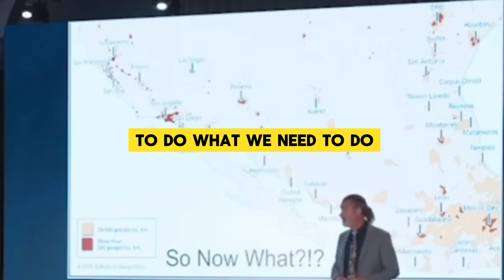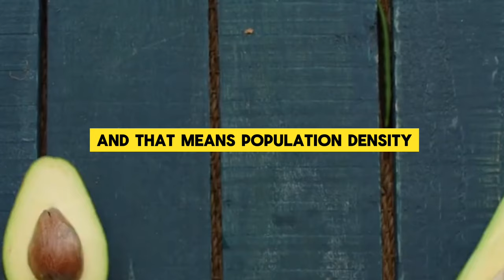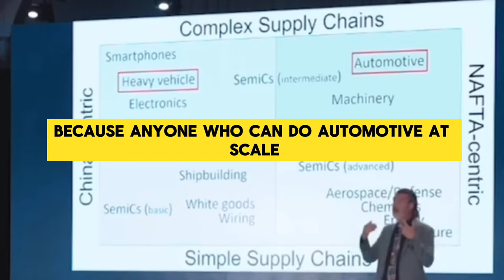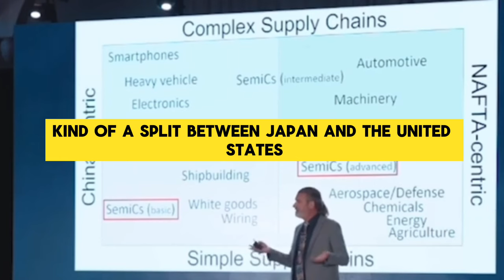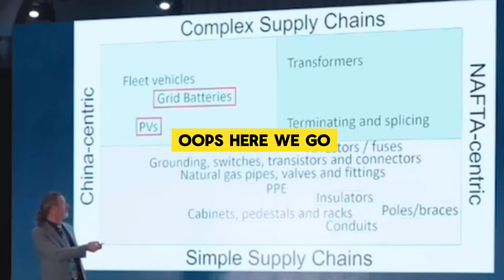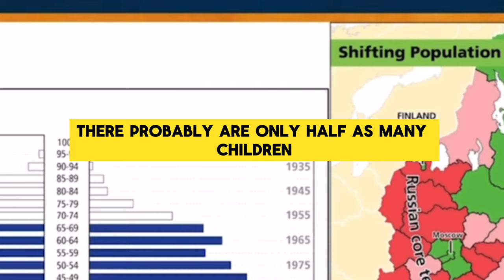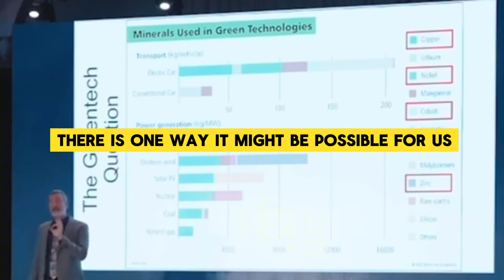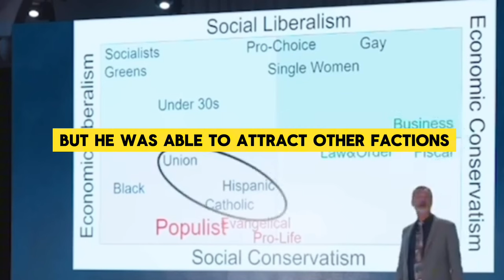PETER ZEIHAN FULL INTERVIEW ABOUT U.S RELY ON MEXICO ?